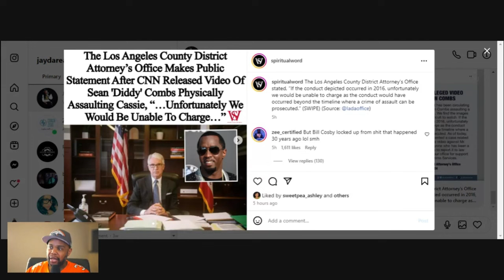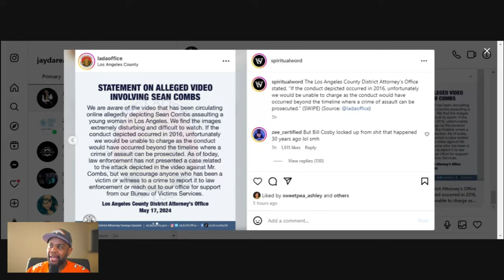Slim Thug Apologizes To Cassie After Diddy Video Drops 😮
Rapper Slim Thug comes on Instagram to apologize the Cassie after he defended Diddy when the allegations first came out. Also the DA office decided not to pursue the case because of it happened in 2016..

Greed Team Management LLC